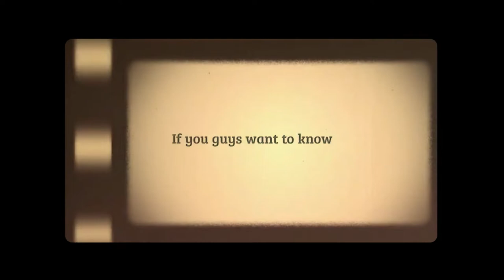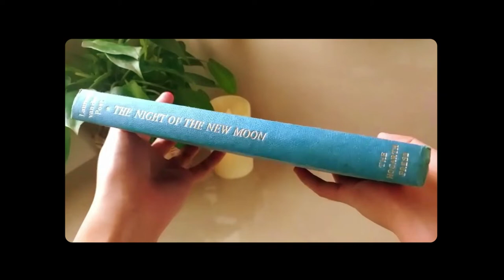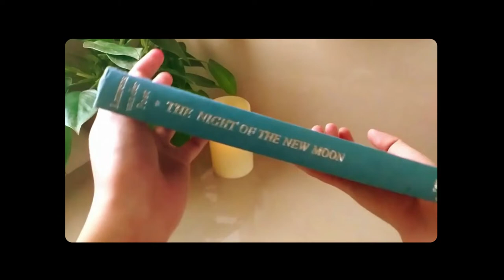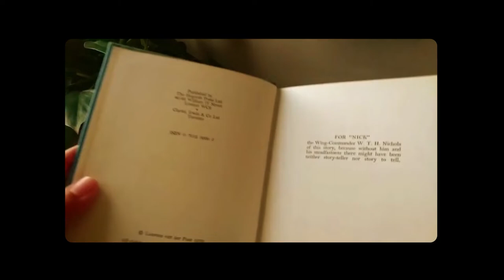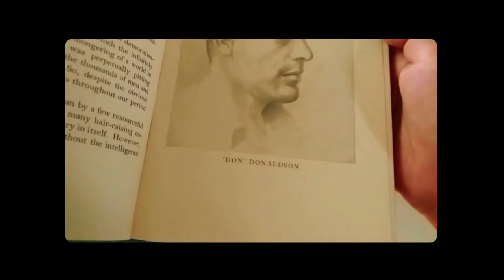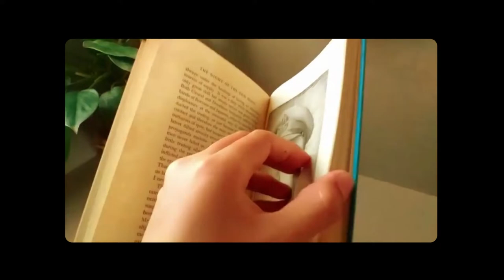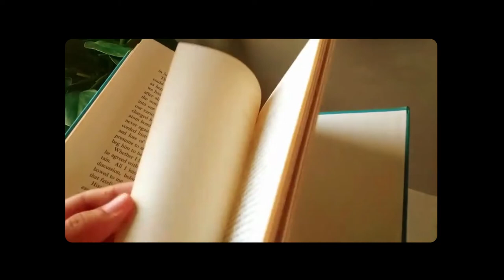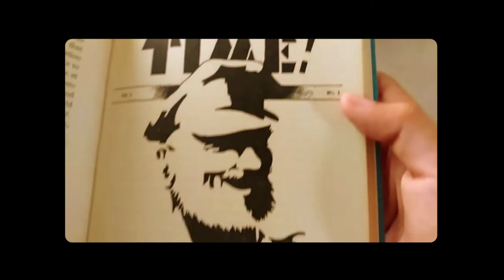Laurens van der Post - The Night of The New Moon (1970)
An exploration into editing, book review, and history.

✧*。TIME STAMPS!

The Author - 0:16
The Book - 1:02
How I got the book - 1:39
Short Flip through - 3:01
Book Chitchat - 3:40
More Flip through (+Illustrations) - 4:00
Book Chitchat - 6:56

!!! Sources about Laurens Van der Post:

[NEWS ARTICLES/PAGES]

• Apunts de Viatge - Anthropologists of the world | Laurens van de Post

• The New York Times - Master Storyteller or Master Deceiver?

[DOCUMENTATION VIDEOS/CLIPS]

• HASTEN SLOWLY: The Journey of Sir Laurens van der Post -

Hi, thank you for your interest in this video (and for reading its description :P) I hope you enjoyed my 'mini' book review! Bye~